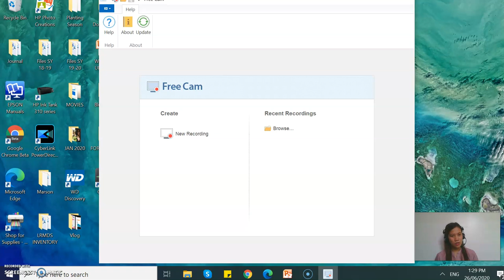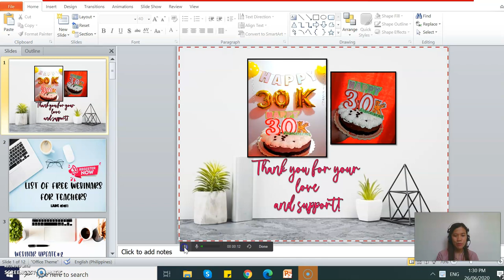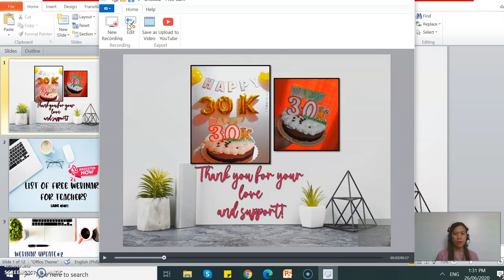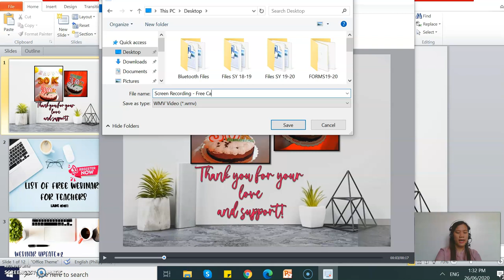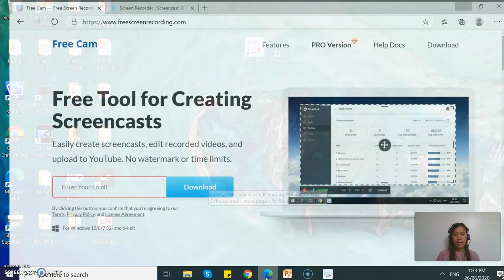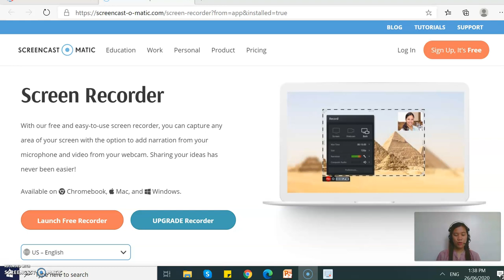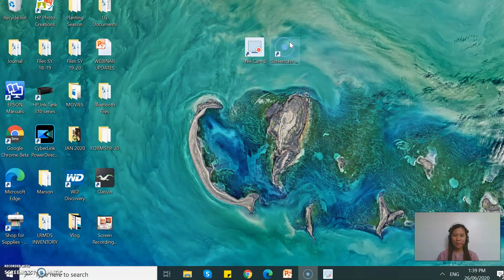How to Make Screen Recording Video | Simple Tutorial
Watch this video tutorial to learn how to record your screen and your webcam for free.